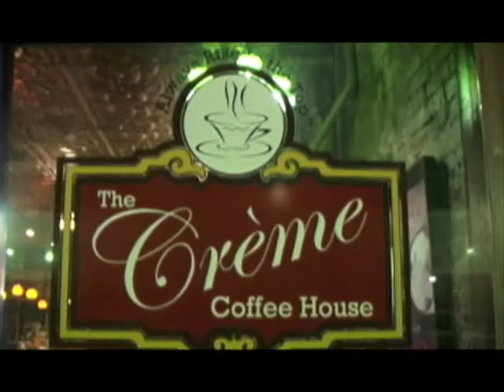SUBMERGED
Owensboro's Indie Connection featuring the band SUBMERGED live @ The Creme Coffee House.